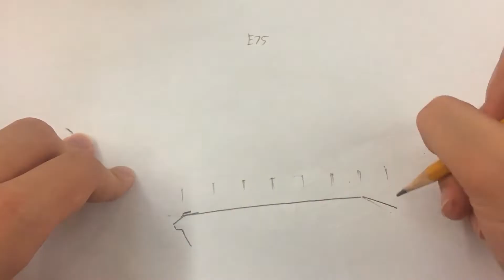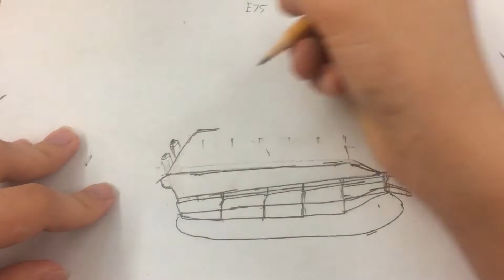Drawing : E75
Please comment if you request a drawing, but next one will be a week later cuz I need time to make Blitz 5M Ep.15
Yet theres still a mushroom for improvement tho..
Hope ya gays(and gals) enjoyed it,and pls comment if you have ideas or suggestions to improve for the upcoming vids!

 No songs this time bro